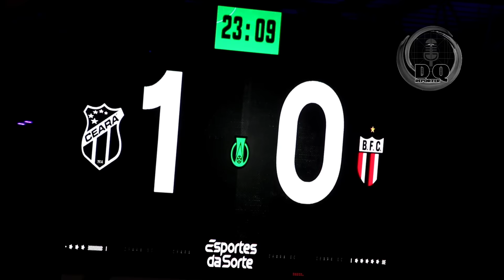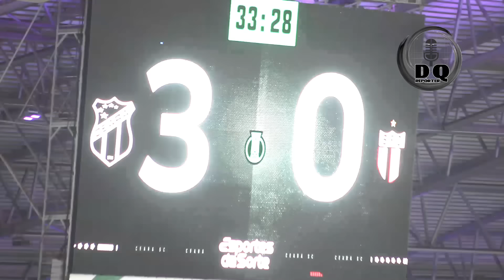A visão de Léo Condé sobre a vitória do Ceará - A importância de Mugni e Pulga - 2 pontos do G4